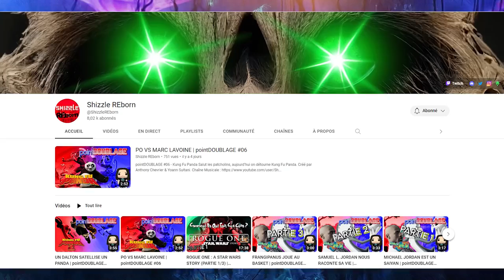AVATAR - UN FILM AVANT GARDISTE ? - LES FILMS INOUBLIABLES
Bonjour à vous les petits cinéphiles aujourd'hui, nous sommes enfin de retour avec un épisode des films inoubliables et pour la dixième, on va s'attaquer au plus grand succès de tous les temps au box-office réalisé par James Cameron, Avatar. Je sais que nous sommes encore en pleine hype d'Avatar 2, mais je trouve encore pertinent de revenir sur l'impact et les thématiques de ce film que je trouve avant-gardiste. Pour moi, ce film malgré son succès n'est pas apprécié à sa juste valeur contrairement aux autres œuvres de James Cameron comme Terminator 2, Aliens ou Titanic.

Pour cette vidéo, j'ai reçu l'aide d'un vidéaste de talent qui a une superbe chaîne qui parle de cinéma et je vous invite vraiment à aller la découvrir

J'espère que cette nouvelle formule vous plaira, n'hésitez pas à me faire vos retours en commentaire.
Bon visionnage sur la chaîne Guillaume Fait Son Cinéma !